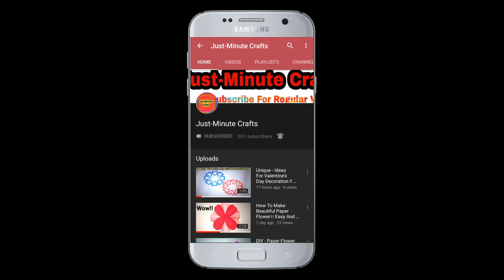Wall Hanging Craft Ideas - Home Decorating Ideas - DIY Art and Craft